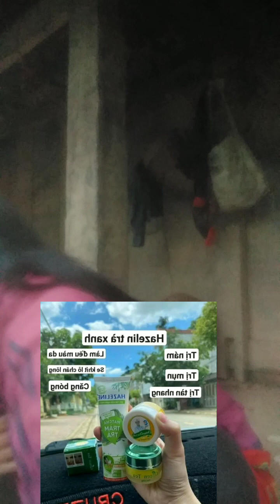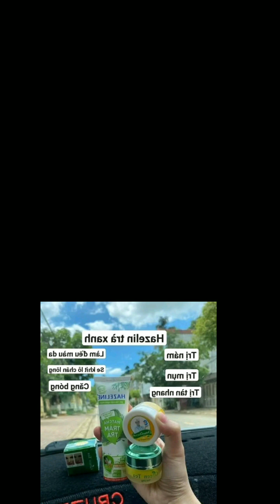26 tháng 12, 2022